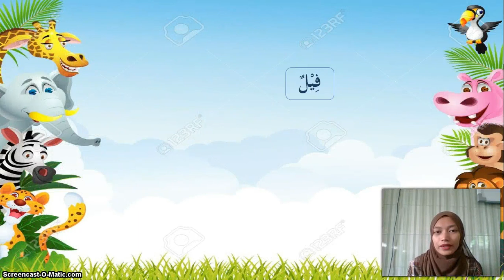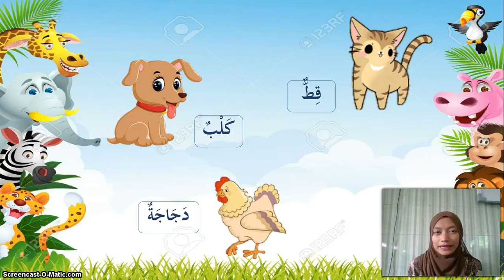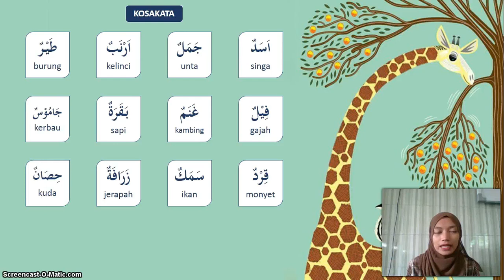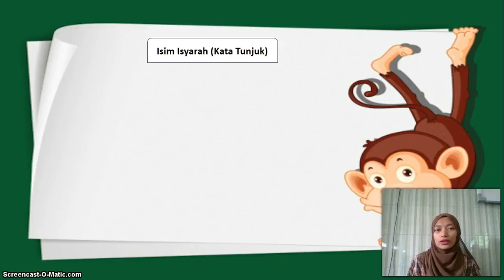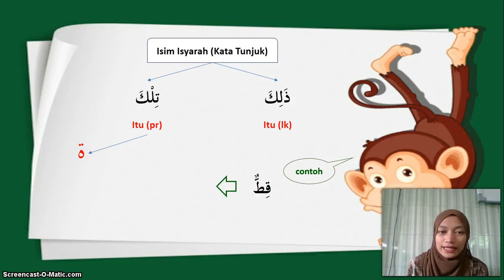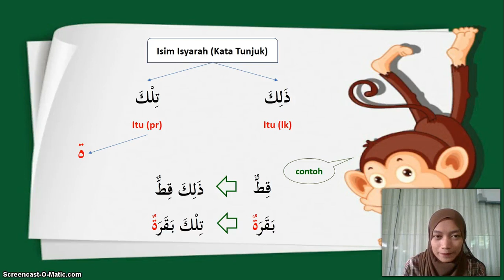BelajarbersamaSUKMA: Kelas 3 MI Islamiyah | Bahasa Arab | Asmaul Hayawanat